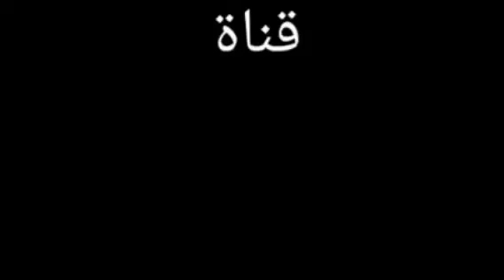هالمنبر وهالمجلس اليجمعنة الرادود المرحوم الشيخ وطن النجفي